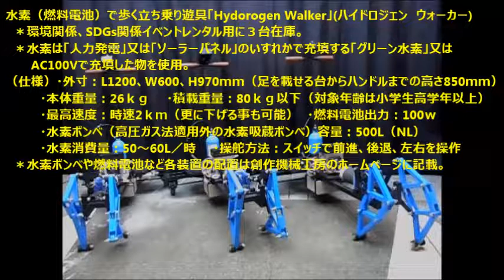水素 (燃料電池) で歩く 立ち乗り 遊具 「hydorogen walker」 (ハイドロジェン ウォーカー)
人力発電やソーラーパネルを使用して作った「グリーン水素」で動くユニークな立ち乗り遊具です。（AC100V用水素発生装置も在庫しています。）
この他にも水素（燃料電池）で動く乗用 電車 遊具 など ユニークなエコ・アトラクションを多数在庫しています。
詳しくは創作機械工房ピッコロSPA（富山県）まで。